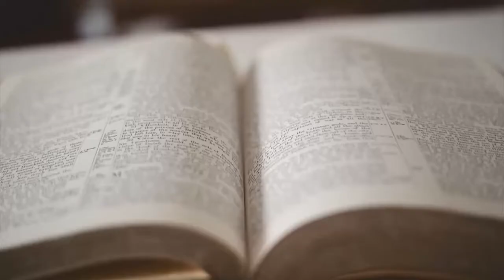INT 2230 ENG LTW WGFX FHDNTSC3 1